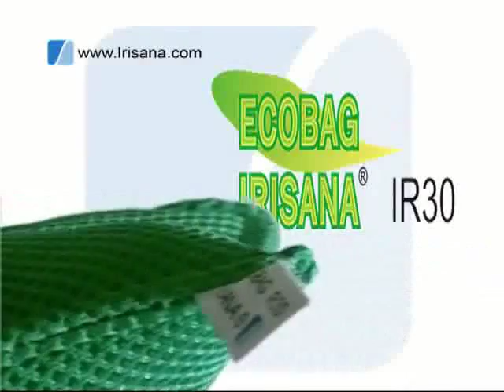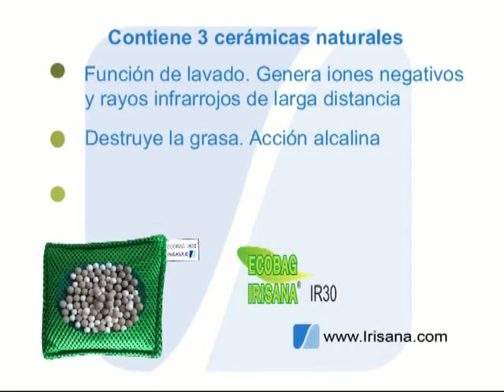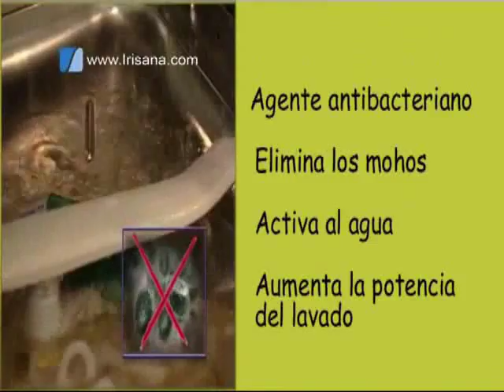VIDEO DEMOSTRATIVO Ecobag para lavavajillas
La Ecobag está constituida por tres tipos de cerámicas naturales contenidas en una ligera bolsa de nylo:

Cerámica 1: Rayos infrarrojos, iones negativos. Función de lavado.

Cerámica 2: Bola alcalina. Destruye la grasa.

Cerámica 3: Esterilizante. Esteriliza.

La utilización de la Ecobag reemplaza las funciones principales que realizan los detergentes para lavado de vajillas. Las pruebas realizadas por un Instituto Nacional autorizado, han certificado un alto poder de lavado.

Los rayos infrarrojos de larga distancia que se desprenden de la Ecobag rompen las uniones del hidrógeno de la molécula de agua en pequeñas partículas, lo que lleva a la activación de éstas, acrecentando así los movimientos moleculares y la potencia del lavado. Los iones negativos son así difundidos para debilitar la adherencia de la suciedad sobre la vajilla sin detergentes. La Ecobag mantiene el nivel de PH similar al de un producto de lavado químico, lo que permite neutralizar las grasas. La Ecobag elimina los compuestos clorados presentes en el agua, reduce la tensión de la superficie del agua y aumenta la fuerza del lavado. La ecobag elimina los mohos y los organismos patógenos presentes en el lavavajillas y activa el agua para aumentar la fuerza del lavado.

Efectos La Ecobag no contiene ningún producto químico contaminante,no hay pues residuos de detergente sobre la vajilla. La Ecobag contiene un agente antibacteriano, elimina los mohos, los organismos patógenos y los olores desagradables. Activa el agua y aumenta la potencia del lavado.